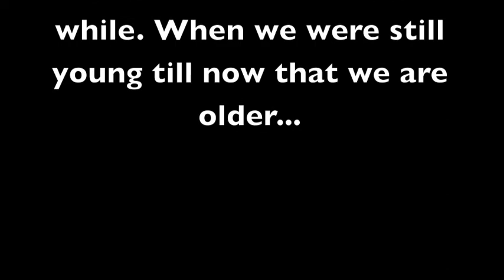large.m4v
Merry Christmas to all of my beloved friends. I know its kinda late but I actually made this video while I was still in Indonesia before Christmas. But it was due to the "fabulous" internet connection in Indonesia that I was unable to upload the video. Also, I tried to upload this on Facebook just now and they removed it due to some copyright infringements?? I am not sure, but I want to just say that all rights and copyrights reserved to the artists that are involved.

Btw, I love all of ya'll and ya'll are very dear and precious to me. This is a from me to ya'll...love ya'll!!